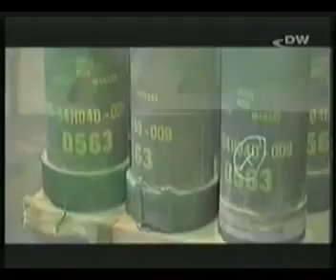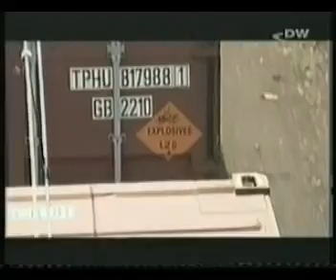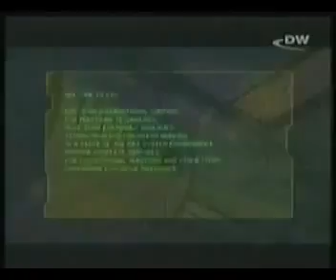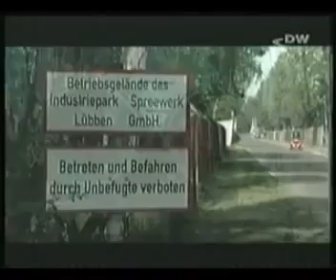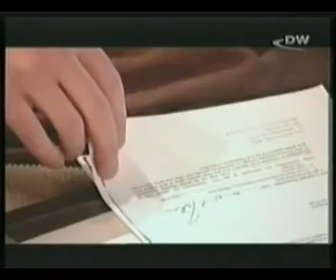DW TV Negocio: Desguace de Armas (parte1)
Notable investigación sobre el negocio privado del desguace de armas del ejercito americano. ¿ Que hacen empresas privadas alemanas, desmantelando armas del ejercito americano? ¿ Cuales.